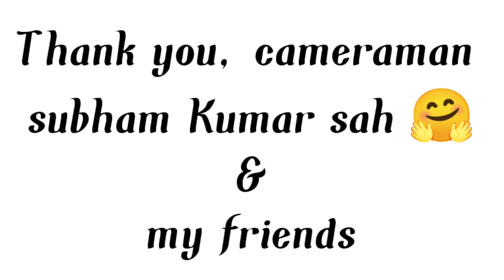The beautiful Arunachal Pradesh| vlog 1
Comments